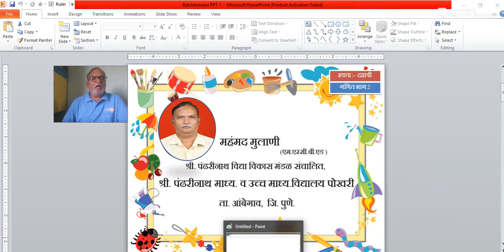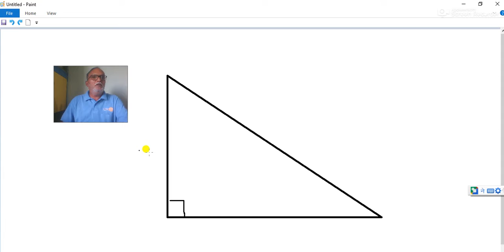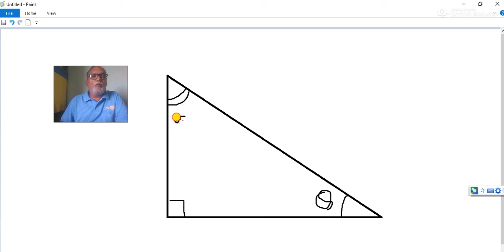त्रीकोन्मितीय गुणोत्तरे (इयत्ता ९ वी आणि १० वी साठी)